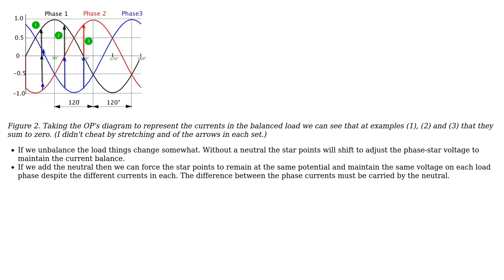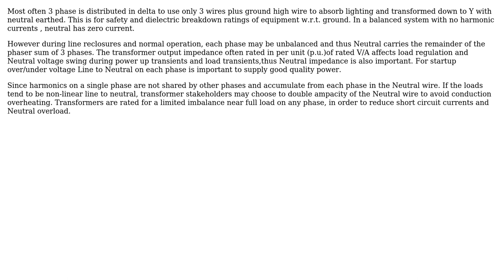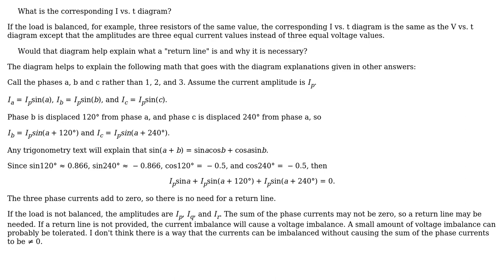Electronics: What is a return line in AC power transmission? Why is it needed? (4 Solutions!!)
Electronics: What is a return line in AC power transmission? Why is it needed?

With thanks & praise to God, and with thanks to the many people who have made this project possible! | Content (except music & images) licensed under CC BY-SA | Music | Images & others | With thanks to user Transistor user Tony Stewart EE75 user Richard Crowley user Geremia user Charles Cowie and the Stack Exchange Network Trademarks are property of their respective owners. You are responsible for your own actions.